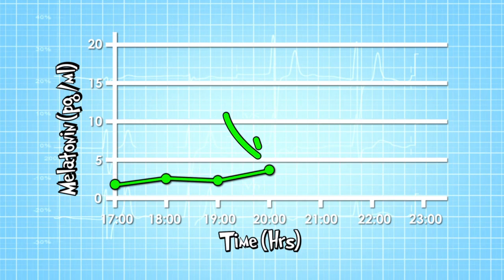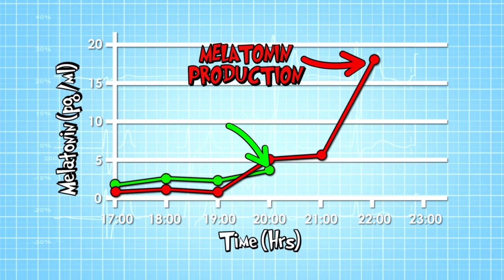Why Can't I Sleep Properly? 💤 | Science for Kids | Full Episodes | Operation Ouch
Having trouble sleeping? What about getting out of bed in the morning?